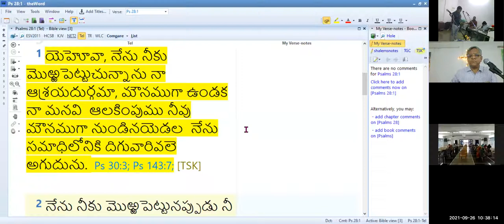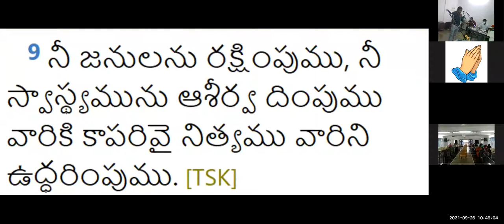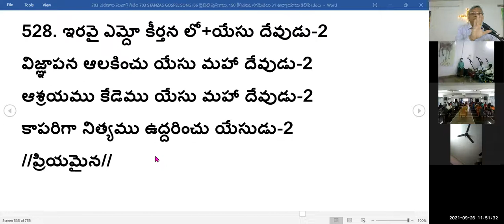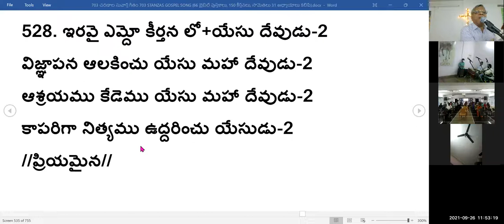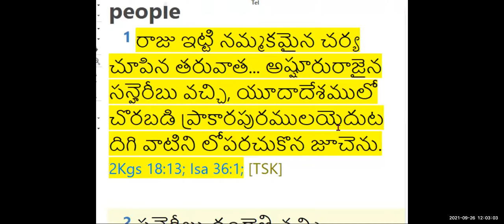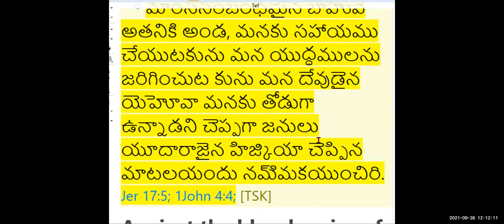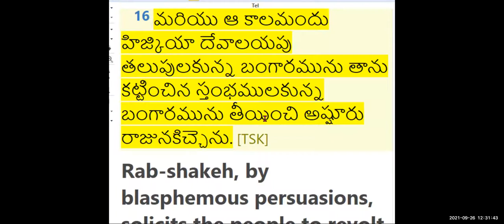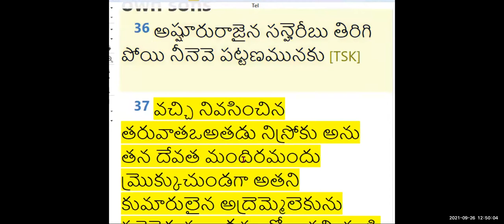26th, Sep 2021~ JEEVAJALAMULU CHURCH WORSHIP SERVICE~ MESSAGE BY SHALEM ISRAEL